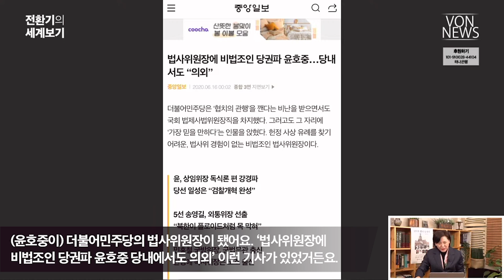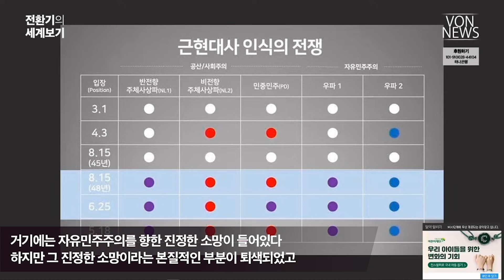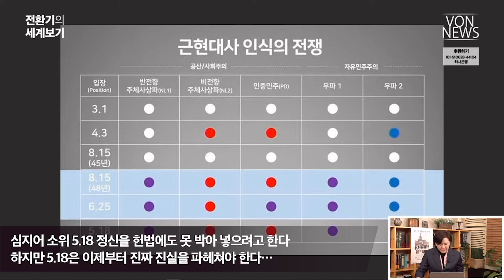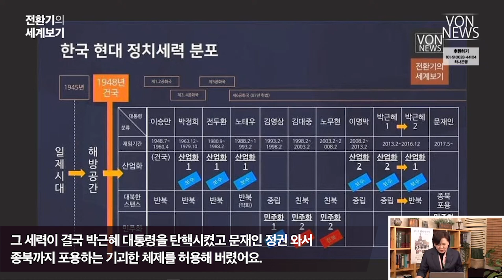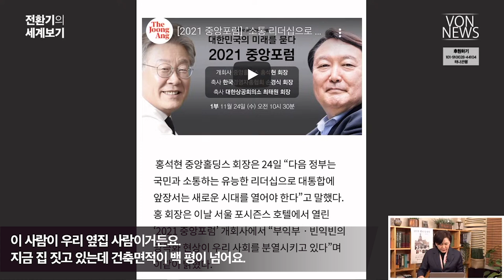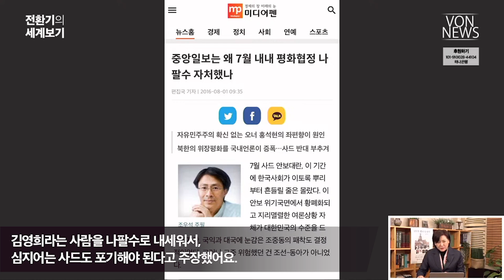[에디터컷] 공산주의 vs 귀족 셀럽 vs 국민 권력 - 윤석열의 선택은?_전환기의 세계보기 20220407 편집본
전체 영상 보기: 윤호중, 홍석현 그리고 윤석열 - 비전잃은 한국의 문제적 개인들_220407_김미영 VON뉴스 대표_[전환기의 세계보기